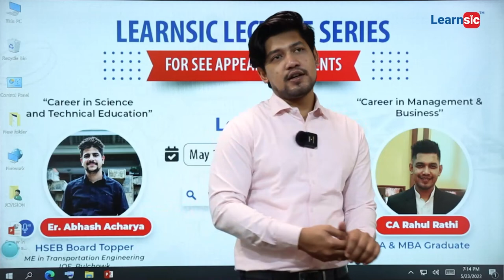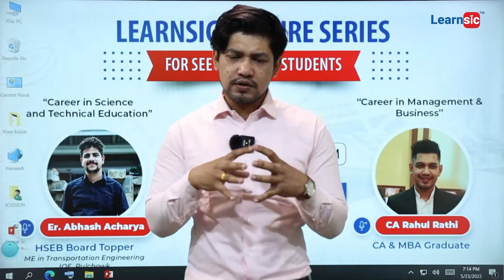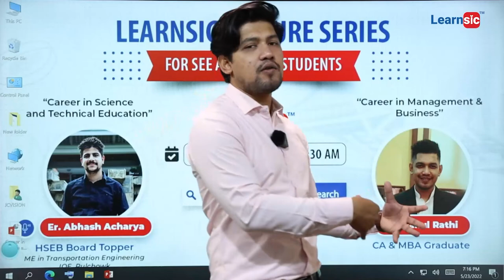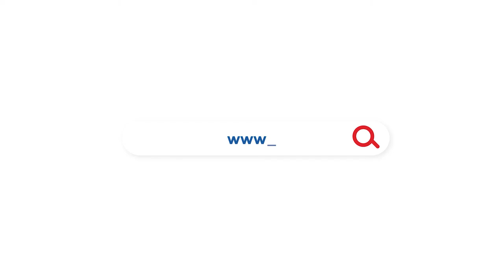Management and Business career pathway by CA Rahul Rathi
Confused about your career path?
Get clarified on all your queries about  Management and Business related information.